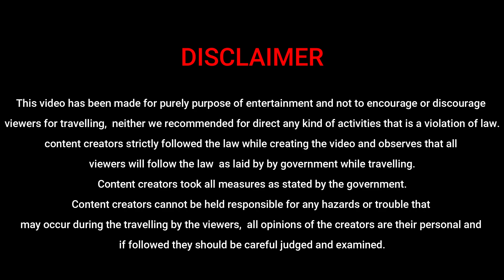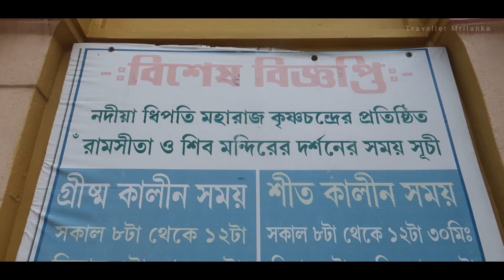One day Majdia Travel 🌄 ।। একদিনের মাজদিয়া সফর 🌏।। 🎥🎥 দুই ইউটিউবারের সাথে 🎥🎥 ।।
আমরা আশা করি আপনারা সবাই আজকের ভ্রমণ উপভোগ করবেন।

My Gears

1) CANON POWERSHOT G7 X Mark II Digital Camera
2) SanDisk 64GB Extreme SDXC SD Card

3) Selfie Monopod Stick
4) Flexible Tripod

5) HP 15 db1059au Laptop
6) Boya Microphone

7) Redmi Note 8

8) Samsung External Solid State Drive